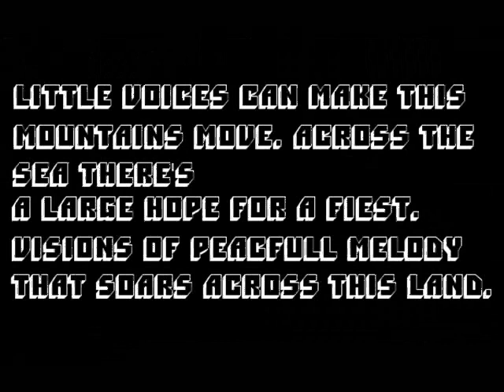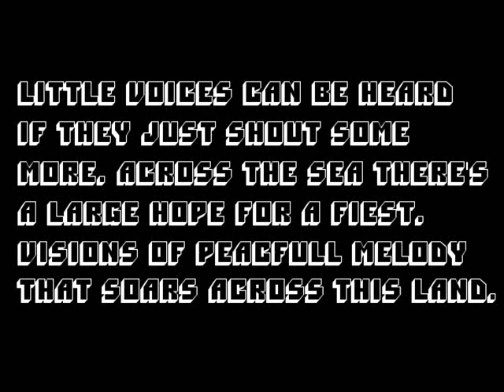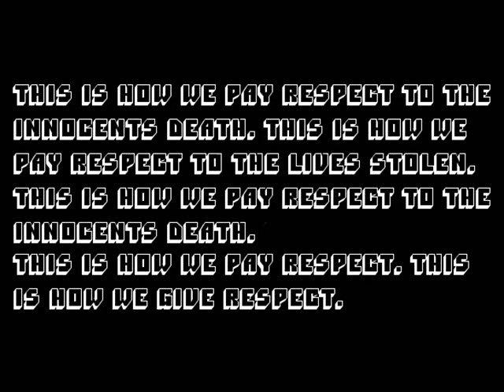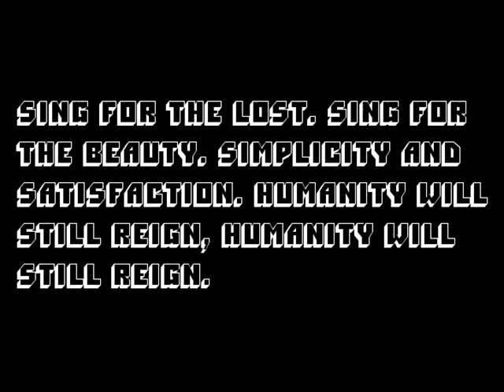DAYS BEFORE DOWNFALL - CLAMOR ( DEMO )